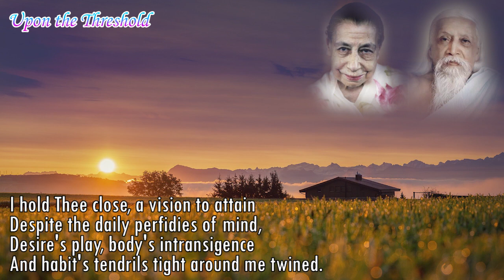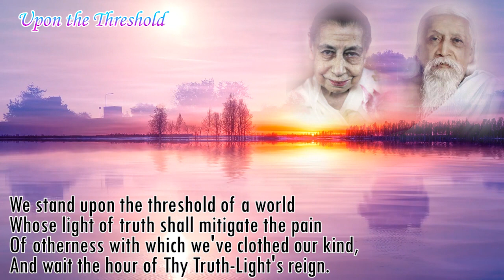Poems of Narad - Poems to Sri Aurobindo and The Mother (II) - Upon the Threshold